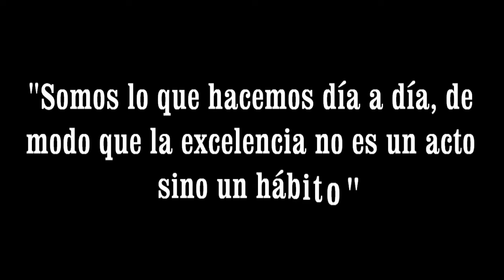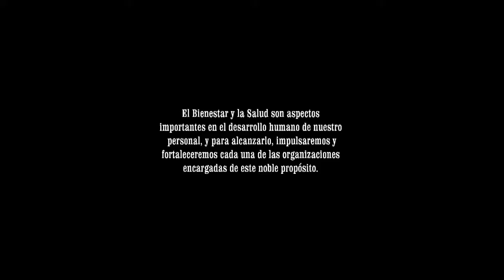Salud prioridad del Comando 1